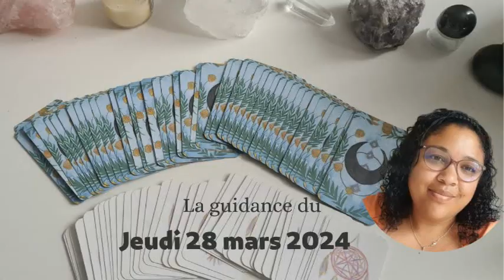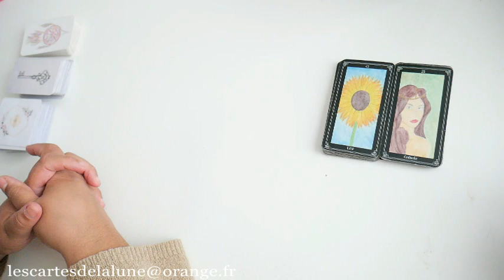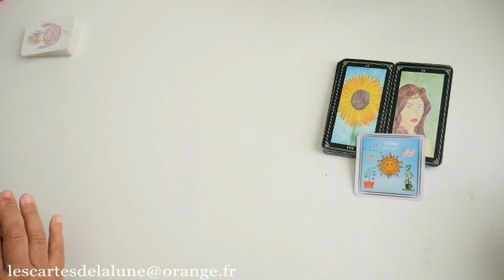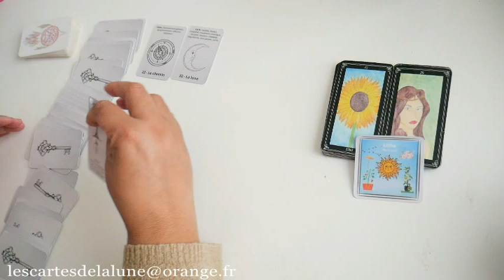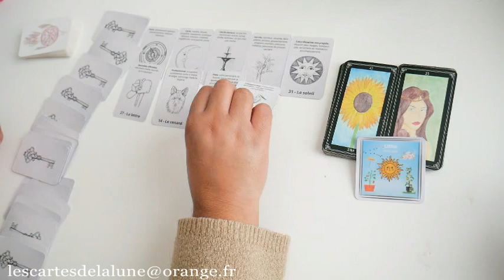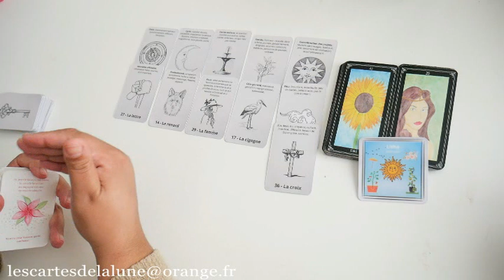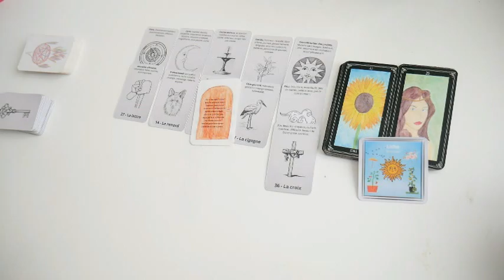🔮🌱 La guidance du jeudi 28 mars 2024 🌦️🔮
Merci à tous ceux qui soutiennent la chaine par leurs dons, merci à tous ceux qui se sont abonnée et à vous tous qui regarder et commenter les vidéos avec bienveillance.

Boutique bijoux:

Boutique cartes oracles: